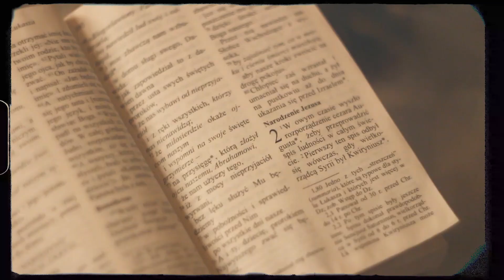Trwać | Schola DA Na Miasteczku (Boże Narodzenie 2020)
Autorska piosenka świąteczna Scholi Duszpasterstwa Akademickiego Na Miasteczku, która powstała z potrzeby dzielenia się poprzez śpiew radością ze zbliżających się Świąt Bożego Narodzenia. Napisaliśmy i zaśpiewaliśmy ją razem. Bo trwamy razem choć zupełnie inaczej.

Nagrania zostały zrealizowane zgodnie z normami sanitarnymi, które obowiązują nas w czasie pandemii.

Tekst: Aleksandra Lorenc
Muzyka: Marcin Konieczny, Piotr Morek, Aleksandra Lorenc

Aranżacja instrumentów smyczkowych: Daniel Chmiel
Aranżacja instrumentów dętych: Marcin Galwas

Miks i mastering: Aleksandra Lorenc
Realizacja nagrań audio: Aleksandra Lorenc, Daniel Chmiel
Realizacja nagrań wideo: Marcin Konieczny, Małgorzata Kaczkowska, Daniel Chmiel
Montaż wideo: Marcin Konieczny
Pomoc logistyczna: Dominika Piątek

Pianino: Marcin Konieczny
Gitara akustyczna i elektryczna: Piotr Morek
Bas: Damian Szarek
Perkusja i instrumenty perkusyjne: Filip Tylka
Skrzypce: Aleksandra Mazur
Altówka: Daniel Chmiel
Sakshorn tenorowy: Michał Bujak
Puzon: Marcin Galwas

Wokaliści:
Solo: Aleksandra Lorenc, Marcin Konieczny

Chór
Soprany:
Natalia Buhera, Anna Krzyśko, Paulina Malczyk, Aleksandra Mazur, Marta Oskwarek, Joanna Ryłko, Daria Sosna

Alty:
Emilia Bobowska, Katarzyna Czupryk, Małgorzata Kaczkowska, Dominika Kapanowska, Klara Muzalewska, Dominika Piątek, Zuzanna Piątek, Anna Piotrowska

Tenory:
Przemysław Indyka, Szymon Masłowski, Kacper Mikołajczyk, Piotr Oskwarek

Basy:
Michał Bujak, Marcin Galwas, Krzysztof Mleczko, Dawid Rzepka, Karol Szpakowski, Paweł Tylka

TEKST:
Cynamonem oprószony blat
Gdy za oknem czyha mróz
Wewnątrz ciepło roześmianych ust
Mimochodem znika złości ślad

W radio od tygodni już śpiewają o ostatnich świętach
Ale prawda jest niepojęta

To nie śnieg, nie choinki blask
Do domu nas gna w tę noc
Liczy się, że Ty jesteś tu
Serce odzyskało głos

Wcale nie chcę dzisiaj zasnąć
Trwać chcę do samego rana
Niech nie kończy się ten czas
Bądź tu, trwaj w nas

Czas zatrzymał się na jedną noc
Pośród życia krętych dróg
Między nami gości żywy Bóg
Ciałem słowo, Pan okazał moc

Dzisiaj głośne są te nigdy niewypowiedziane słowa
Dziś nadzieja rodzi się od nowa

Ziemio otrzyj już łzy, bo idzie Ten,
który zbawienie niesie nam

Duszpasterstwo Akademickie "Na Miasteczku" przy kościele NMP z Lourdes w Krakowie.